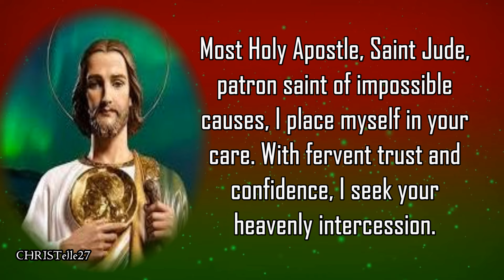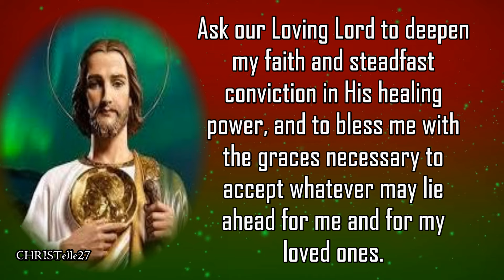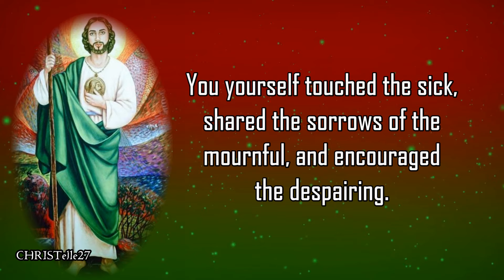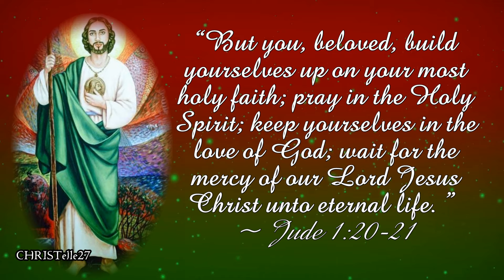St. Jude Thaddeus Healing Prayers | Patron Saint of the Impossible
PATRON SAINT OF: lost causes, desperate situations, hospitals and Armenia

Healing Prayer To Saint Jude
Most Holy Apostle, Saint Jude, patron saint of impossible causes, I place myself in your care. With fervent trust and confidence, I seek your heavenly intercession. Pray for me in my times of need. Help me realize each day that I am not alone when facing sickness, disease, suffering or sorrow.

Assist me now, dear Saint Jude, in petitioning Almighty God for strength when I am in distress, courage to overcome my anxieties, and the gift of a complete healing of mind and body. Ask our Loving Lord to deepen my faith and steadfast conviction in His healing power, and to bless me with the graces necessary to accept whatever may lie ahead for me and for my loved ones.

Thank you, O Holy Saint Jude, for the promise of hope you offer to all who believe. Inspire me always to offer this gift of hope to others. Amen.

For Physical Healing
St. Jude, you witnessed the healing power of our Lord Jesus.
You saw His compassion for the sick and dying.
You yourself touched the sick, shared the sorrows of the mournful, and encouraged the despairing.
You received this authority and healing power to work wonders, to cure the incurable, to make people whole.
We ask you to intercede with Jesus, to send His saving grace to heal the sickness and suffering of (Name…), to uplift their despondent spirit, and to instill hope in their heart. Amen.